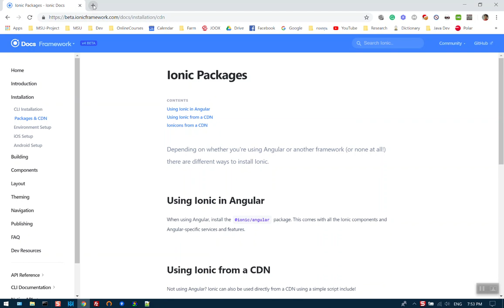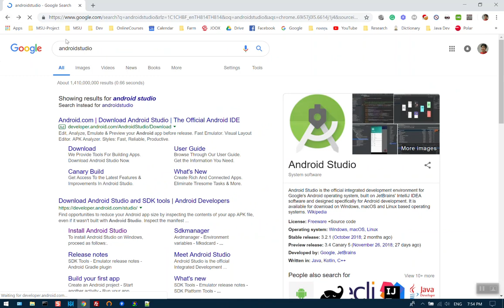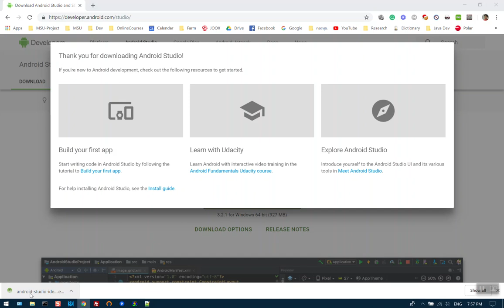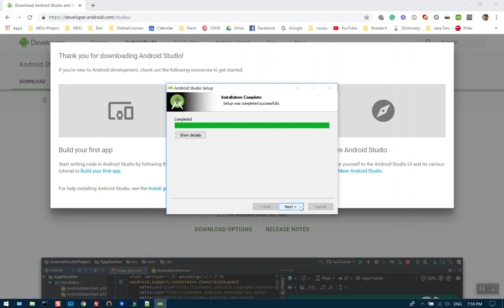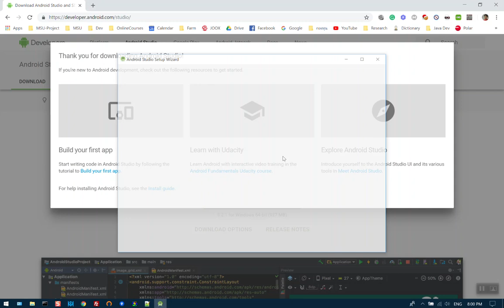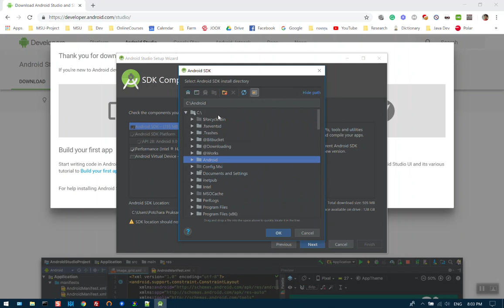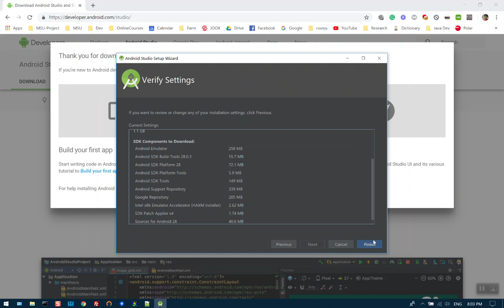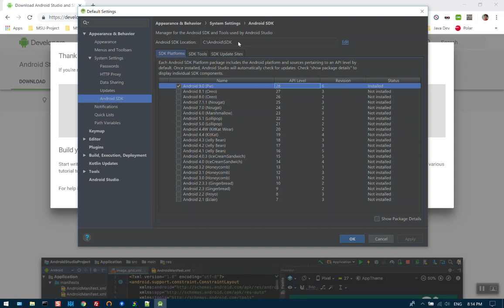03 ติดตั้งโปรแกรม Android studio